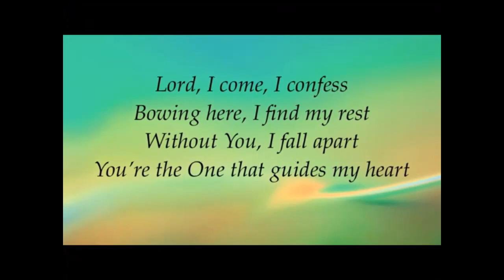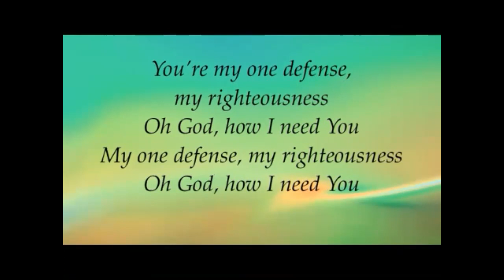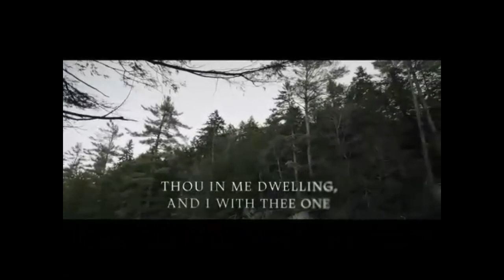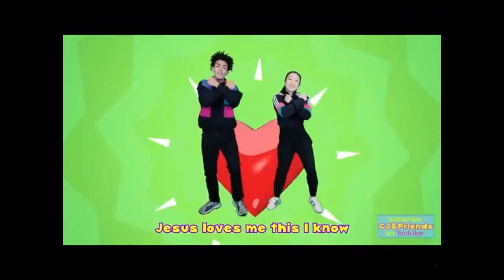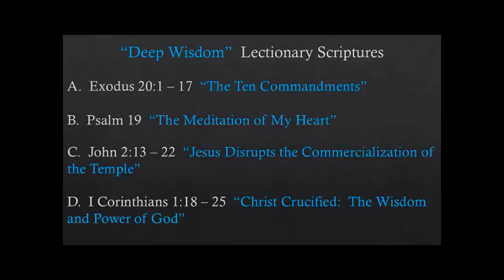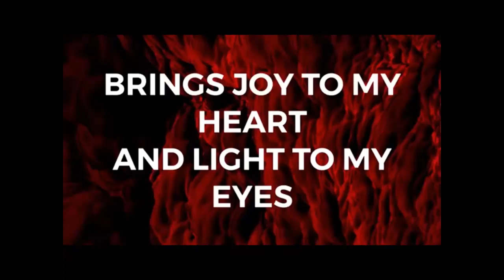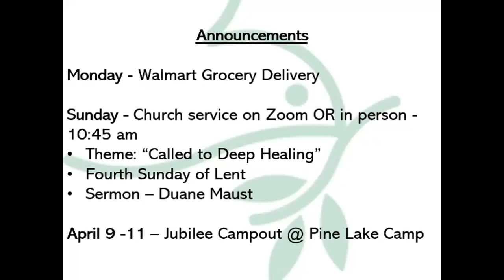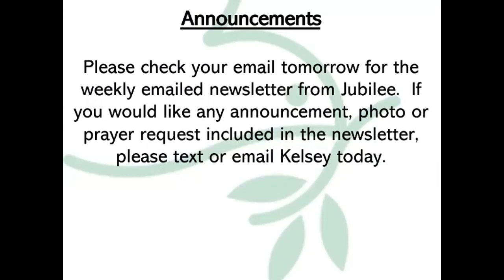Worship Service - 3/7/21 - "Called to Deep Wisdom"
0:00 Call to Worship
10:40 Pastoral Prayer
13:25 Children's Story
20:20 Sermon

Theme: Called to Deep Wisdom